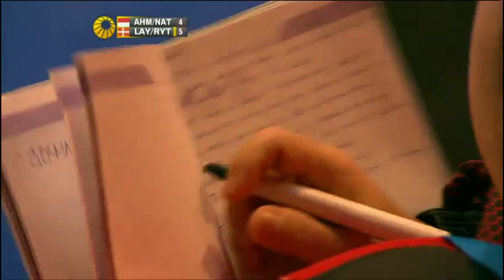F - XD - T.Ahmad/L.Natsir vs T.Laybourn/K.Rytter Juhl - 2012 All England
Event: 2012 Yonex All England Open Badminton Championships - Final
Date: 6 March 2012 to 11 March 2012
Venue: National Indoor Arena, Birmingham
Players: Tontowi Ahmad / Liliyana Natsir (INA) vs Thomas Laybourn / Kamilla Rytter Juhl (DEN)
Category: Mixed Doubles Welcome to BadmintonWorld.TV, the official Badminton World Federation channel bringing you live, catch-up and delayed streaming of the major events on our calendar such as the MetLife BWF World Superseries and the BWF World Championships. You will also find official highlights, badminton news and features.